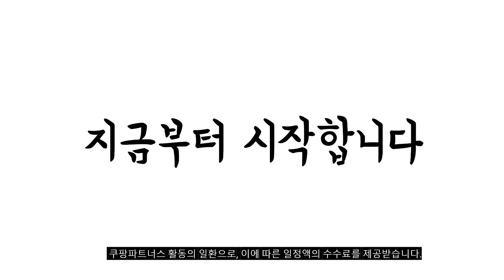2024년 불티나게 팔린 여성점퍼 추천순위 TOP10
❤️❤️❤️ 여성점퍼 구매 가격 평점 리뷰 정리해 봤어요! ❤️❤️❤️

[00:06]
10위. 피어니스트 여성용 캐주얼 코디 단추 숏 점퍼 [30,400원]

[00:11]
9위. 무지 후드 집업 자켓 숏 바람막이 점퍼 [24,900원]

[00:17]
8위. ELLE PARIS 링클프리 루즈핏 롱 윈드점퍼 [31,490원]

[00:22]
7위. 시크폭스 여성용 더블지퍼 하이넥 바람막이점퍼 [32,200원]

[00:28]
6위. 로미홀리 - 여성점퍼 통기성우수한 자외선차단 봄 여름 [19,890원]

[00:33]
5위. 행복여 프랑 포켓 스트링 바람막이 야상 점퍼 [18,800원]

[00:39]
4위. 앤드스타일 여성용 캥거루포켓 후드 바람막이 점퍼 261128 [15,800원]

[00:44]
3위. 쩐쿠 가을 여성 긴소매 집업 바람막이 후드 [34,000원]

[00:50]
2위. 여성 집업 아우터 하이 바람막이 점퍼 [17,920원]

[00:55]
1위. 행복여 뮤즈 사각 포켓 스트링 후드 바람막이 [21,600원]